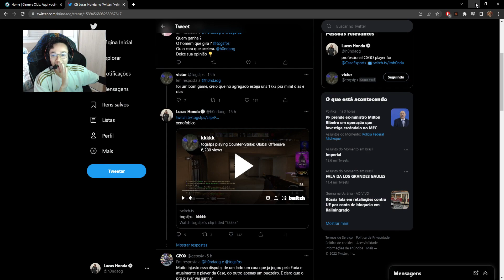TOGS CHORANDO PRA EAGLE DO H0NDINHA! Kkkkkkk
Quer aprender como fazer uma grana extra com a internet todo mês? Então confira o link abaixo!
CANAL do(a) STREAMER:
(Se possível, dá uma passada lá também e se inscreve pra dar aquela fortalecida!)

Esse canal tem a intenção de trazer entreterimento com os melhores, piores e mais engraçados clips/ cortes dos streamers do cenário, como:

Gaules, fallenzao (gafallen) fer, fnxLTC, coldzera (coldzin), boltz, bt0tv, BALEROSTYLE, deercheerup, liminhag0d, Tirbuciand0, danoc0, brtt, nowayzao, sksfps1, h0nda, snow, togs,e diversos outros!
Do jogo Counter-Strike Globlal-Offensive (csgo) e diversos outros games relacionados!

s2